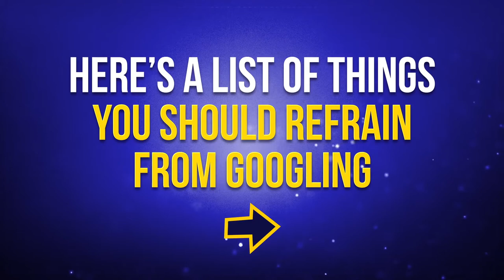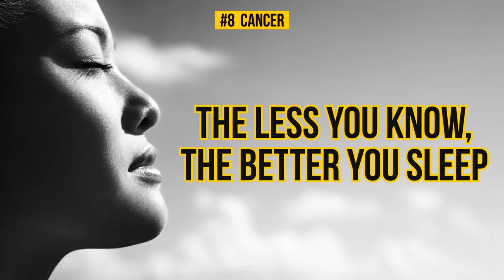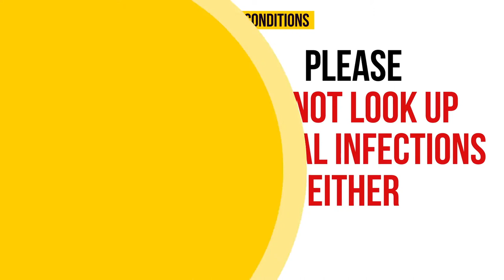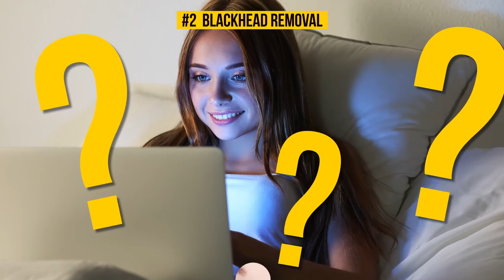TOP10 | THINGS YOU SHOULD NEVER GOOGLE AT HOME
Welcome to the top 10 things you should never google at home!

Ласкаво просимо в топ-10 речей, які ви ніколи не повинні гуляти вдома!
Добро пожаловать в топ-10 вещей, которые вы никогда не должны гуглить дома!
Willkommen zu den Top 10 Dingen, die Sie zu Hause niemals googeln sollten!
歡迎使用您永遠不要在家中搜索的前10件事！
請喜歡我的視頻，寫評論，訂閱並分享我的頻道:)
Selamat datang di 10 hal teratas yang seharusnya Anda tidak pernah google di rumah!
Bine ați venit în primele 10 lucruri pe care nu trebuie să le mergeți niciodată pe Google acasă!
Vă rugăm să-mi place videoclipurile mele, scrie Comentarii, Abonați-vă și partajați canalul meu :)